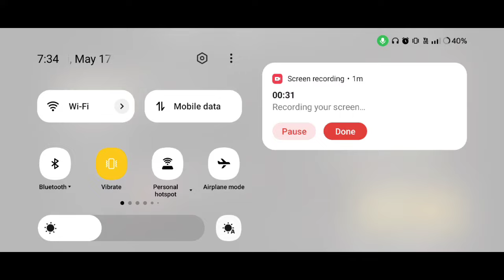Kill Shot Virus game offline or online ?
In this video I will show you that Kill Shot Virus: Zombie FPS game is offline or not.

Is Kill Shot Virus game work without internet connection or wifi?

Kill Shot Virus offline gameplay, Kill Shot Virus offline, Kill Shot Virus gameplay, Kill Shot Virus game, Kill Shot Virus game offline ya online.

G7 Assist.